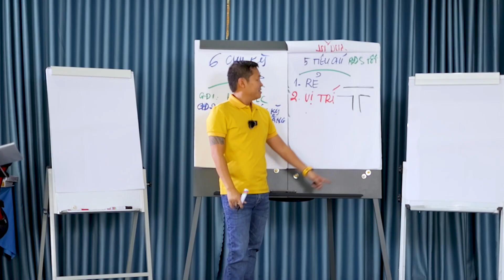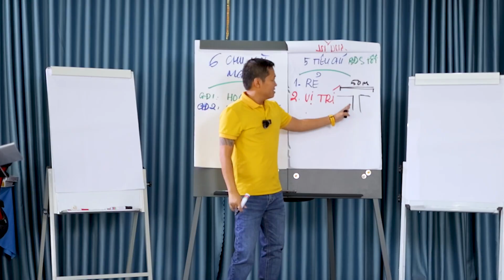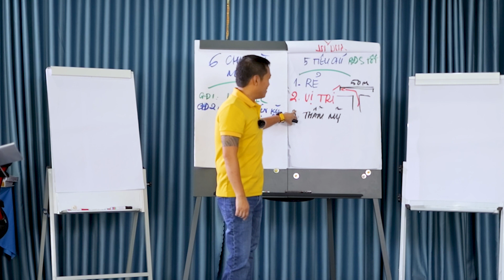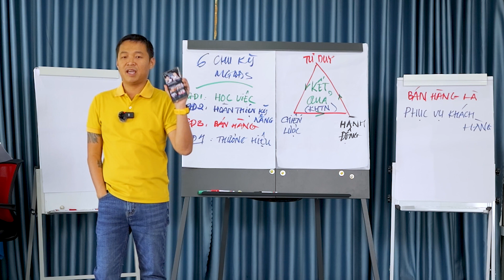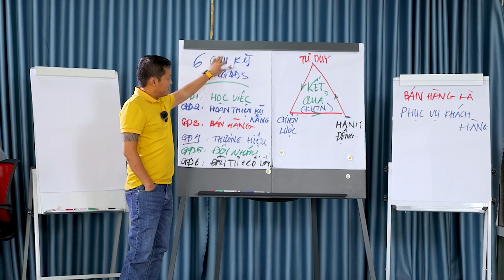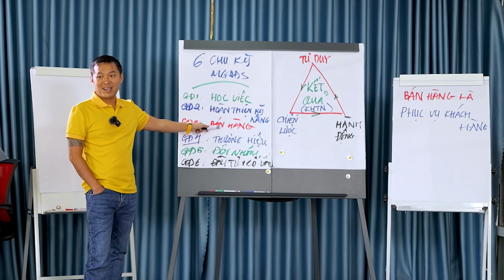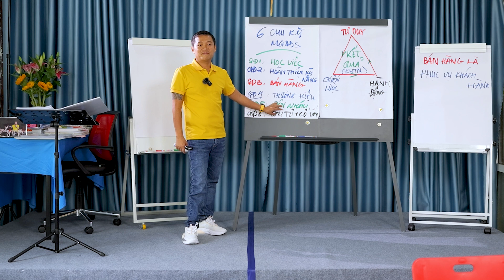5 tiêu chí của một bất động sản tốtI Đỗ Thành Trung (4)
Trong video này, chúng tôi sẽ khám phá 5 tiêu chí quan trọng để đánh giá một sản phẩm bất động sản có đủ phẩm chất để đầu tư. Đừng bỏ lỡ cơ hội tìm hiểu về giá cả, vị trí, phù hợp với đối tượng khách hàng, tính thẩm mỹ và cách xây dựng thương hiệu cá nhân trong ngành môi giới bất động sản.
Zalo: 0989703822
Bấm vào nút đăng ký và chuông thông báo để nhận Video mới nhất của Đỗ Thành Trung